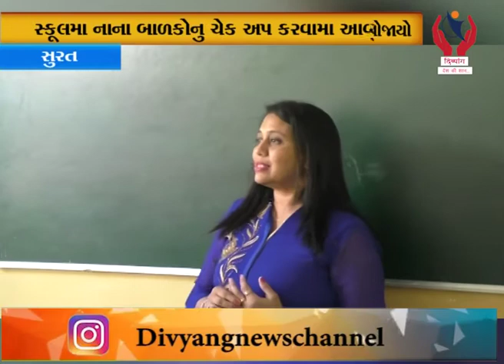Surat l કોરોના વાયરસને લઈ પાંડેસરાની સ્કૂલમાં આરોગ્ય કેમ્પ યોજાયો l Divyang News